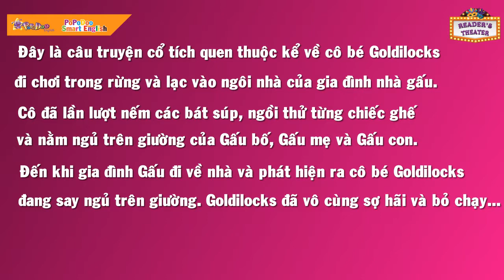Reader Theater Tiền Hải